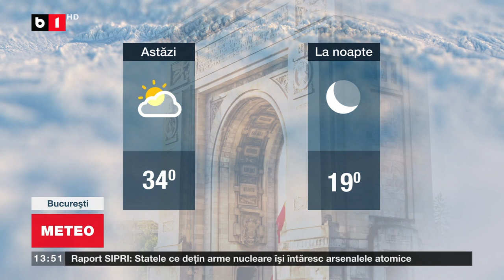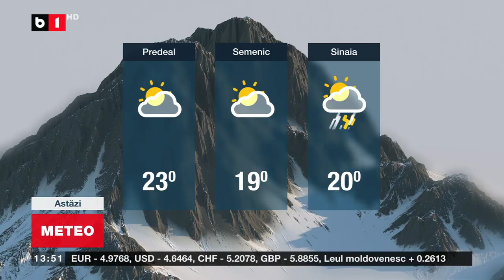METEO_Știri B1TV_17 iunie 2024